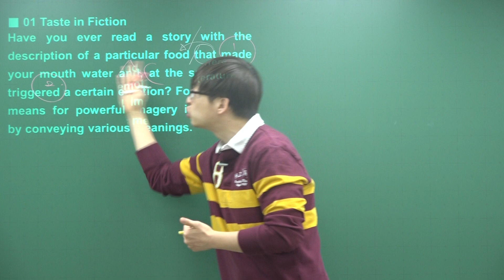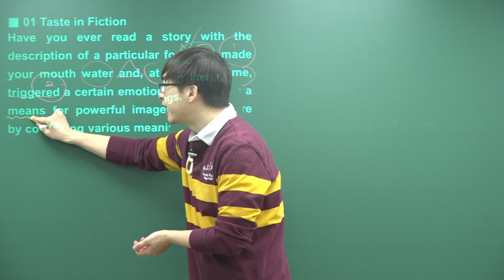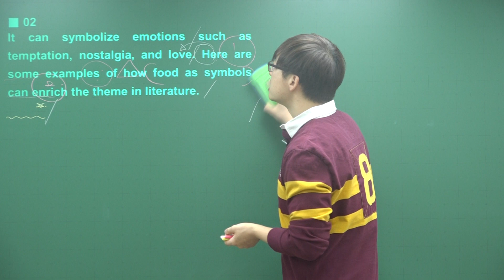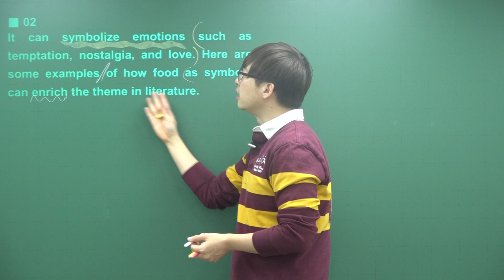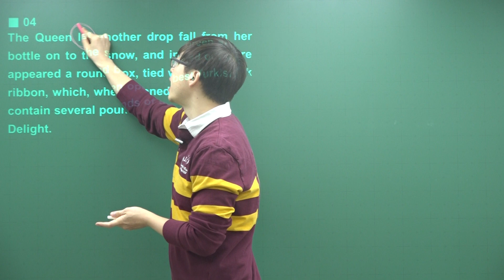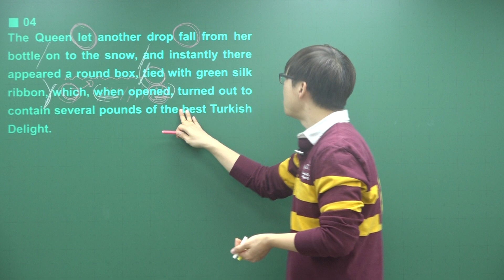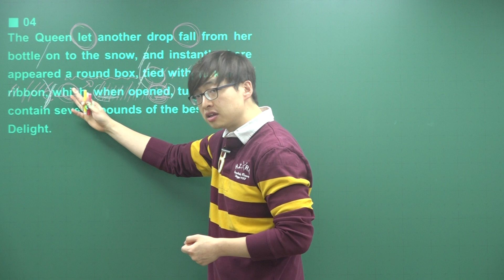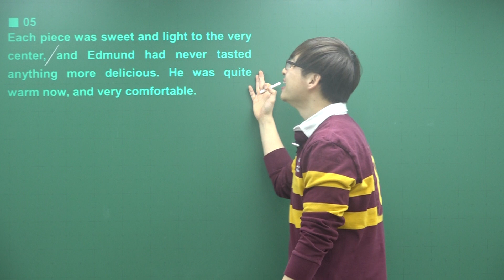[고2영어 교과서]독해와 작문 비상 김진완 2과 본문 ①